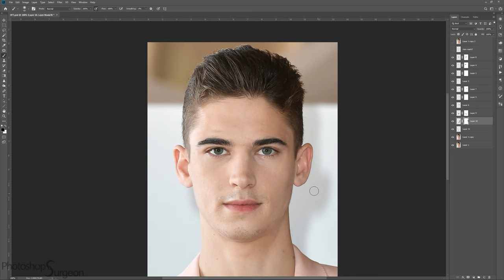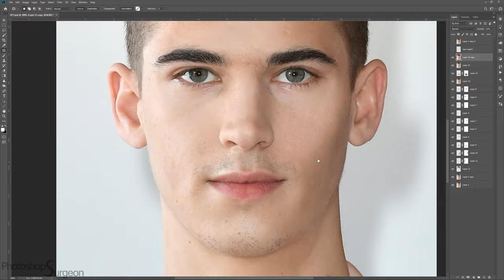Is HERO FIENNES-TIFFIN Perfect?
Do you like Hero Fiennes-Tiffin better before or after he is edited to fit the Photoshop Surgeon Perfection Mask?